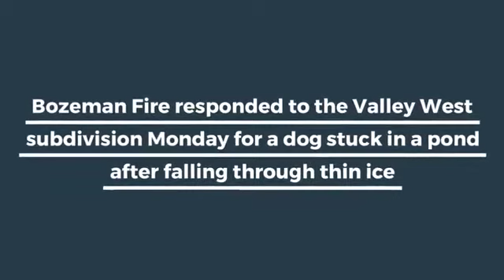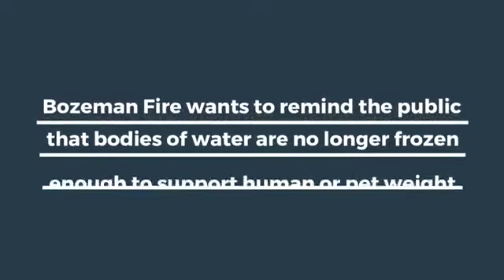Bozeman firefighters rescue dog